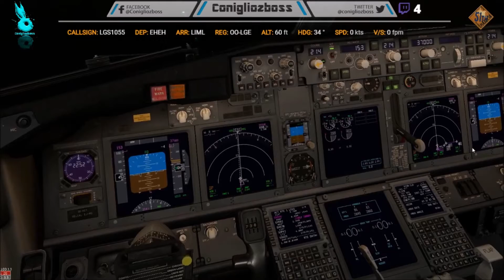X plane 11 Le Groupe Vol EHEH-LIML 737-700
Le Groupe.

Nous sommes une compagnie aérienne virtuelle opérant des vols domestiques dans toute l'Europe de l'Ouest sur le simulateur de vol X-Plane 11.
Nous gardons un certain réalisme dans le vol sans pour autant garder ce réalisme dans nos opérations.

Notre flotte est composée des deux grands types d'appareils maintenus à jour par notre équipe.

Au final en tant que pilote du Groupe, vous garderez votre liberté tout en étant un membre actif de notre communauté grandissante.

Intéressé(e) de nous rejoindre ?